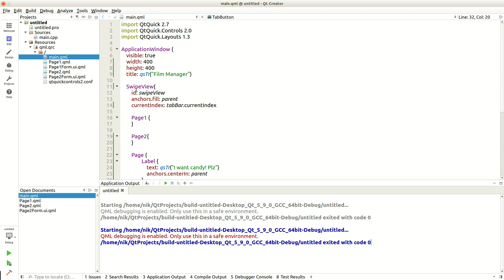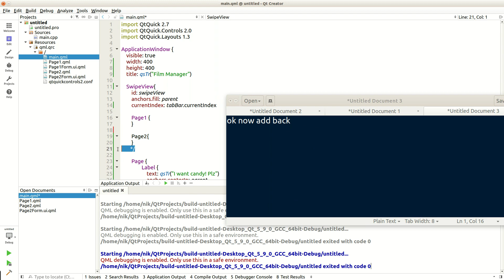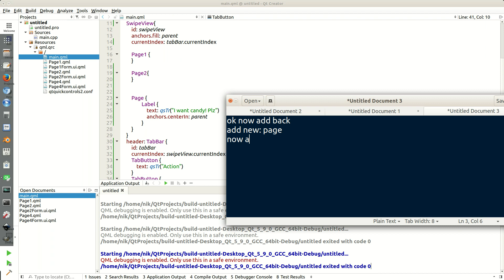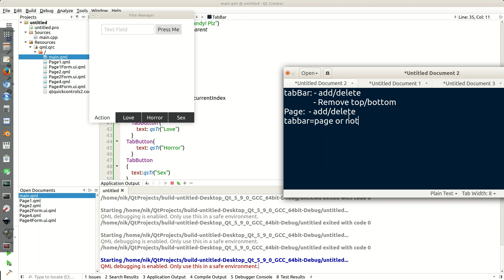[Qt TouchScreen] Qt Creator IDE: Qt Quick Controls 2: Page | Tab | Index | Add/Delete